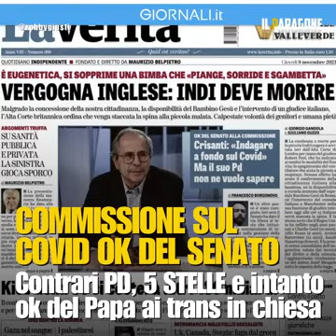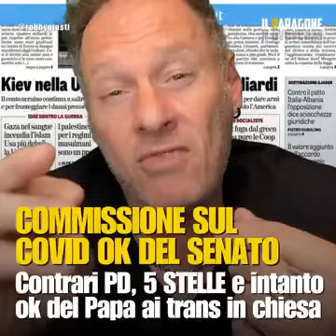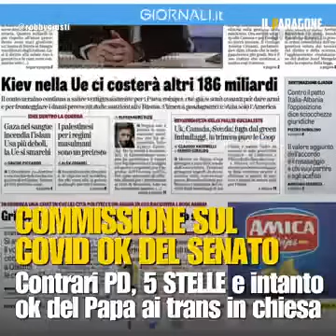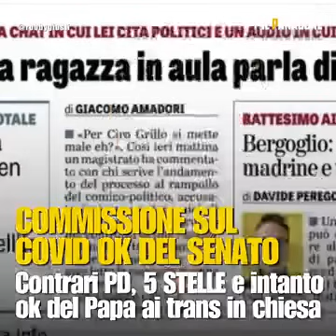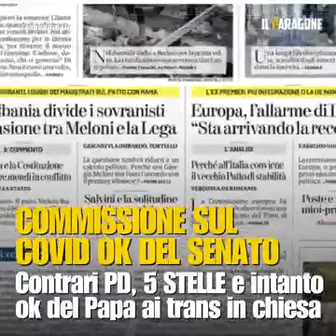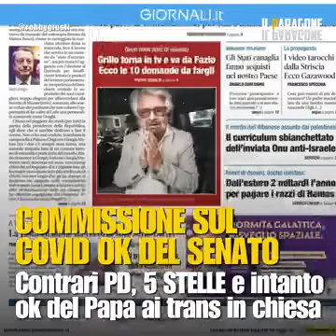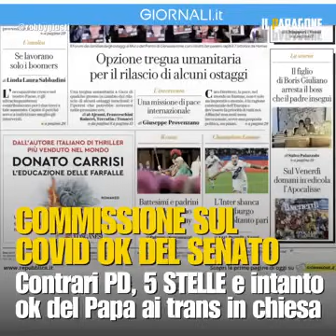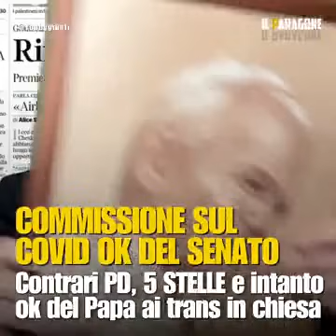Robby Giusti - C0MMlSSl0NE D'lNCHlESTA OK DEL SENAT0 (09.11.23)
- Robby Giusti - C0MMlSSl0NE D'lNCHlESTA OK DEL SENAT0
C0MMlSSl0NE D'lNCHlESTA OK DEL SENAT0
e intanto il "Papa" smantella ogni credo...
tra le prime pagine   (09.11.23)